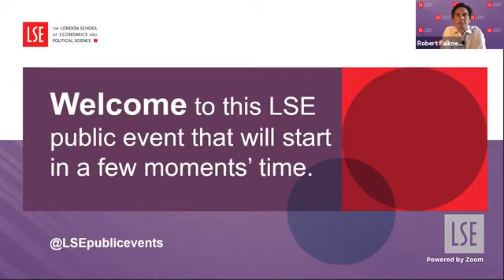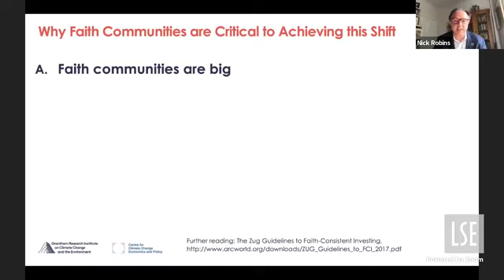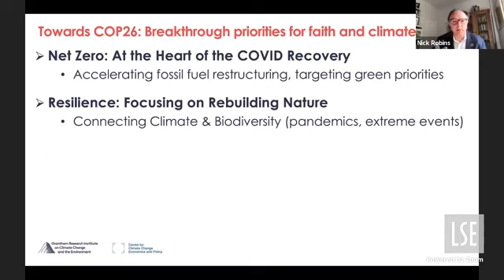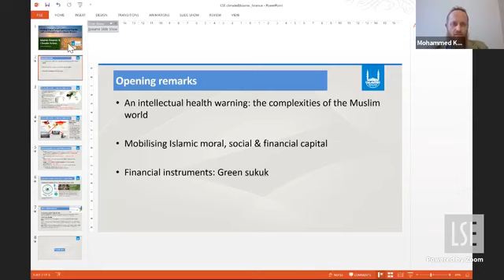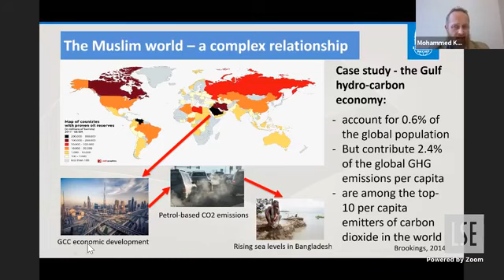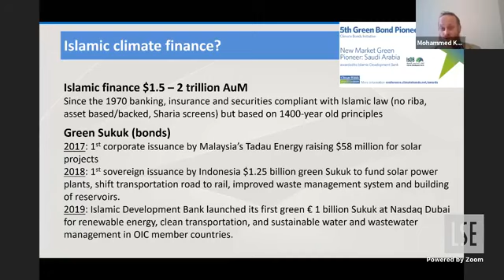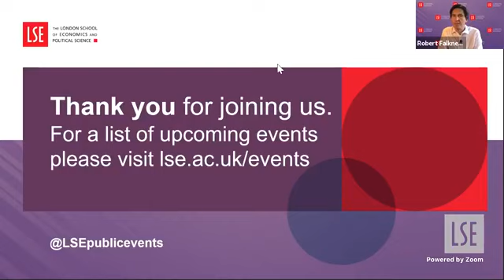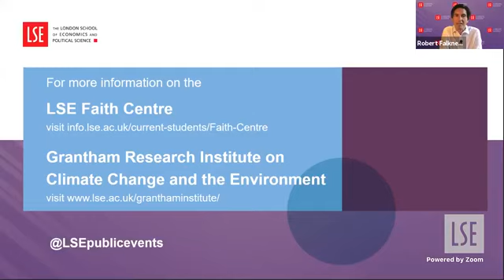Making Use of Moral and Social Capital: faith communities and climate finance | LSE Online Event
What role might faith communities play in global system change, both in the strategic use of their capital assets and their moral and social capital?

Speakers:
🔴 Dr Mohammed Kroessin
🔴 Loretta Minghella
🔴 Professor Nick Robins

Chair:
🔴 Dr Robert Falkner